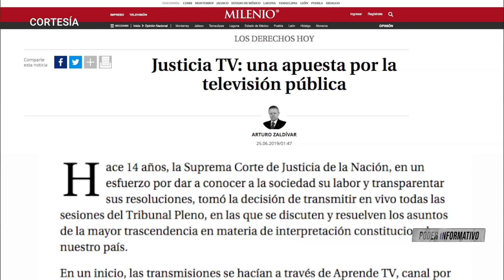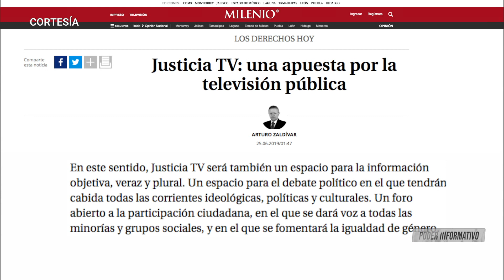Destaca Ministro Presidente relanzamiento de JusticiaTV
El Ministro Presidente de la Suprema Corte de Justicia de la Nación, Arturo Zaldívar, dedicó su columna de esta semana en el diario Milenio “Los derechos hoy” a la renovación del Canal Judicial, ahora JusticiaTV.